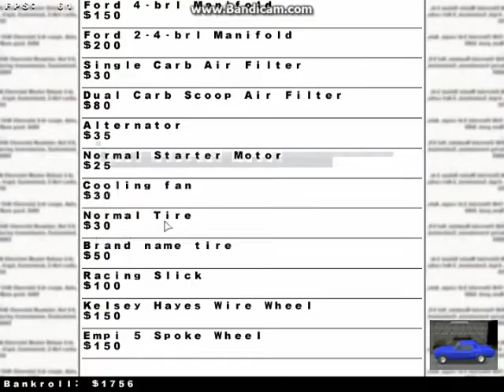What I've been up to.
filler filler will make real videos later